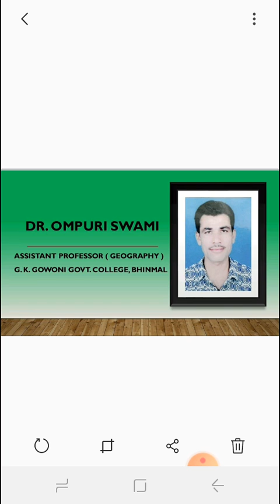भारत में अभ्रक का उत्पादन एवं वितरण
डॉ. ओमपुरी स्वामी सहायक आचार्य राजकीय महाविद्यालय भीनमाल